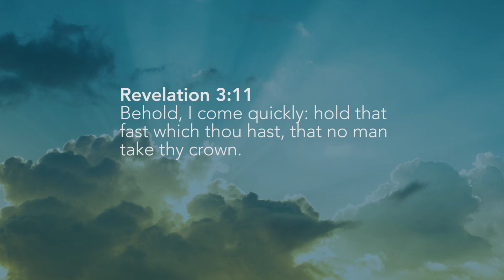A Dream of an African Man Holding an Israeli Passport: Divine confirmation of Hebrew Heritage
The video discusses a dream that I had holding an Israeli Passport which occurred on December 19, 2020--the same day I posted a video explaining that African-Americans are Hebrew